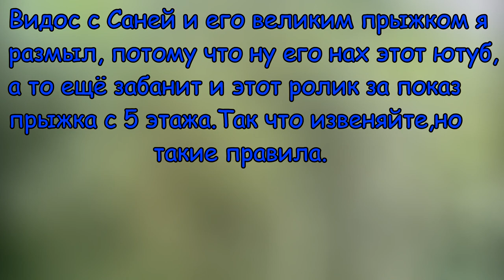История жизни Вячеслава Соловьева - "Славик Буйный"